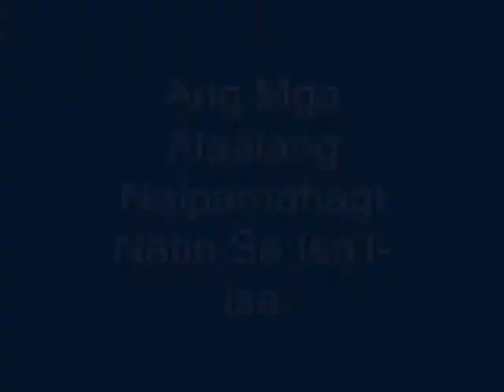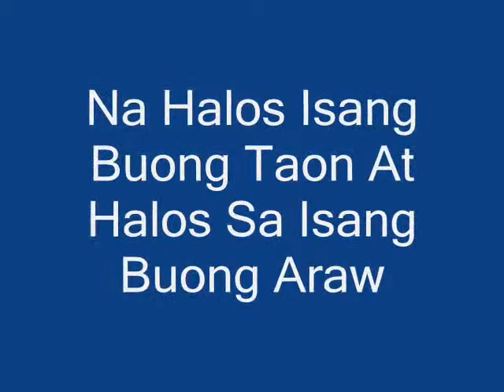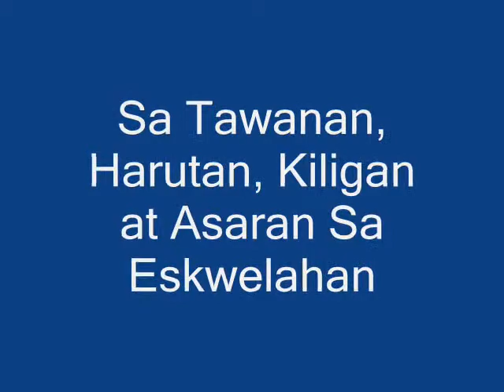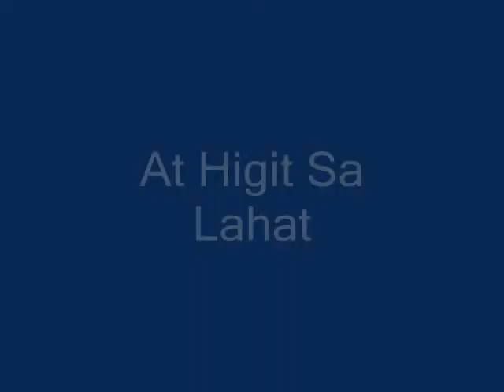IV-3 Aguinaldo: The Final Perform (Part 1 of 4)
A collection of photos that represents our happy moments when we are in our High School Age, this video is dedicated to my High School Classmates of General Licerio Geronimo Memorial National High School (G.L.G.M.N.H.S.) that can be found in Montalban (Rodriguez), Rizal, Philippines. ENJOY watching this video, a video of treasures that can be found only again if we reunited once again! Thank you and God Bless everyone!